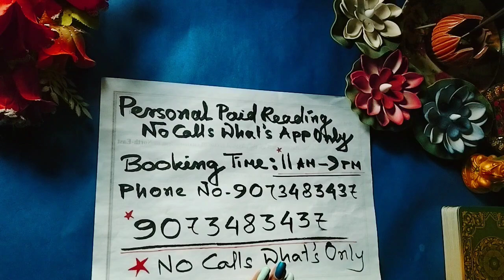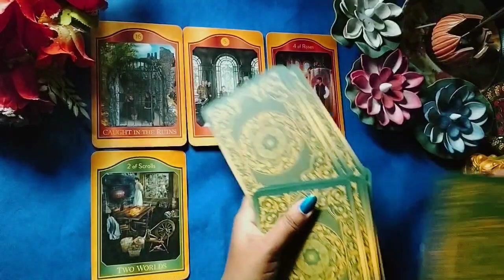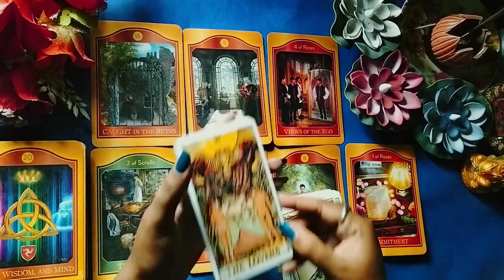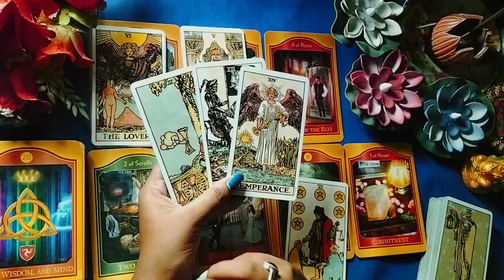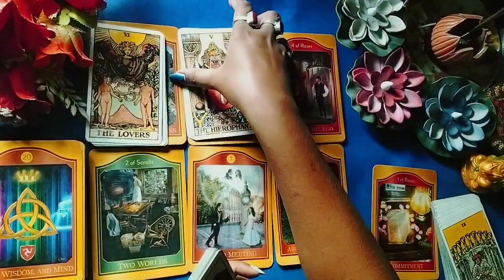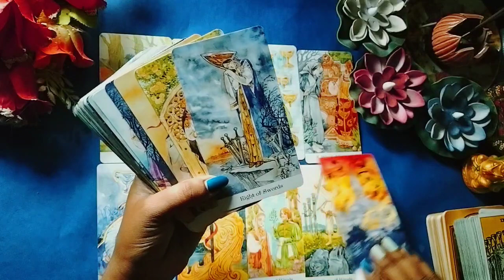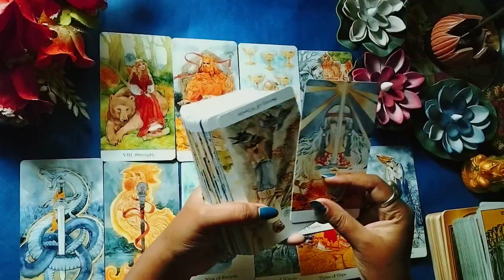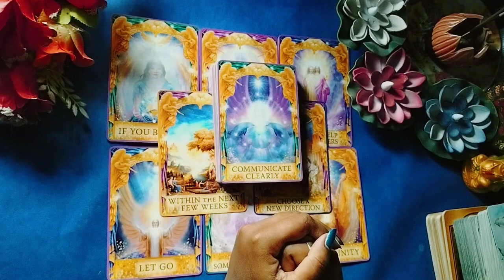NoContact Current Feelings//lovereading messages miss tarot #111